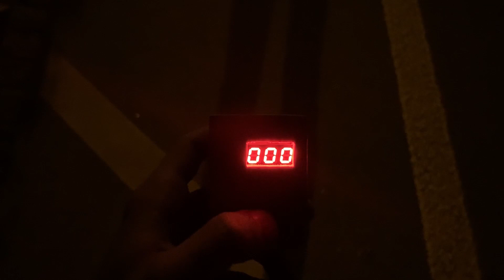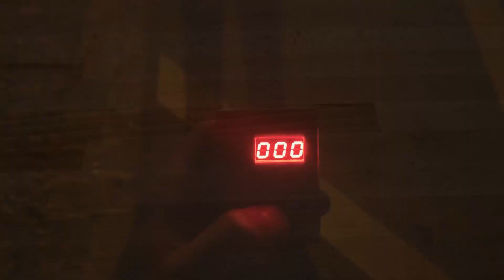Simple DIY GPS-Speedometer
An easy way to know how fast you're going.